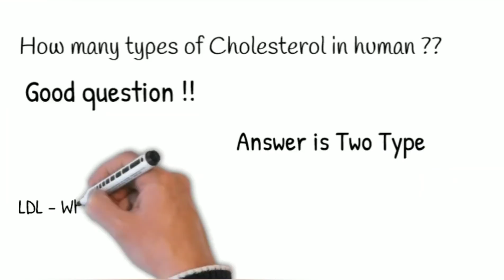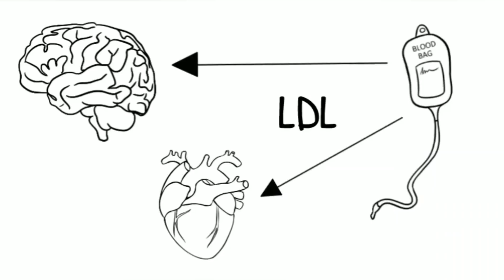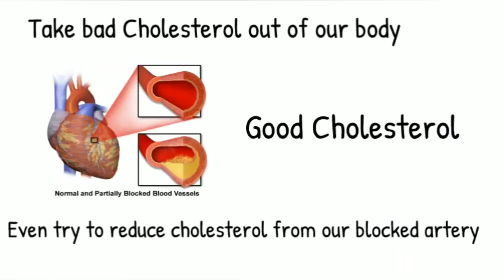What is cholesterol?? (কোলেস্টেরল কি)- Fahim Rahman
It's an educational video about blood cholesterol . Explaining What type of cholesterol in our body. Which one is good cholesterol and which one is bad for our body.